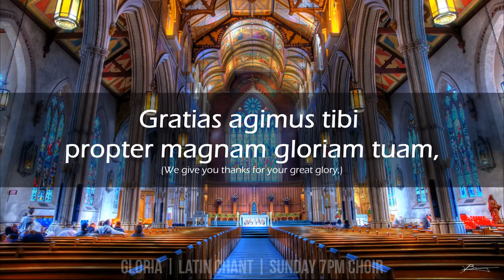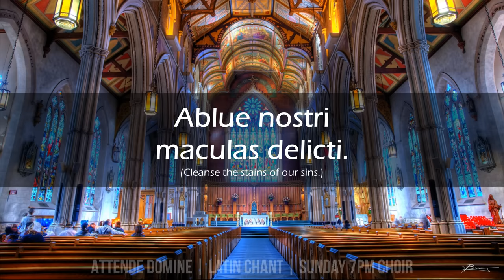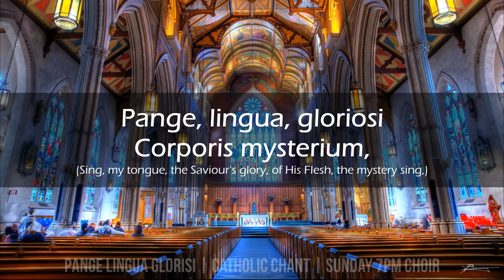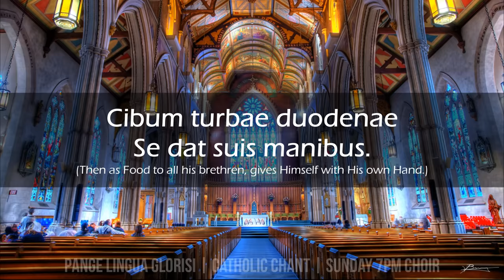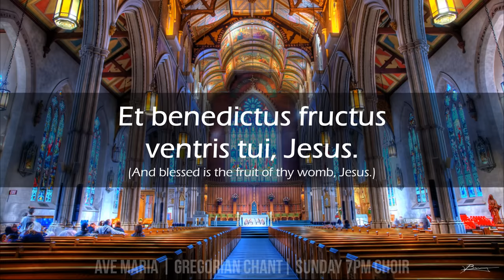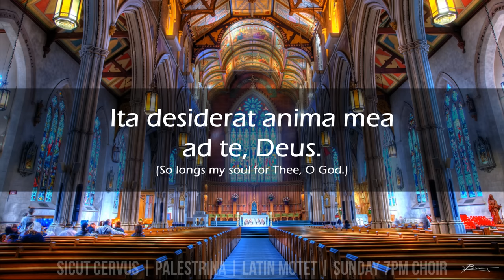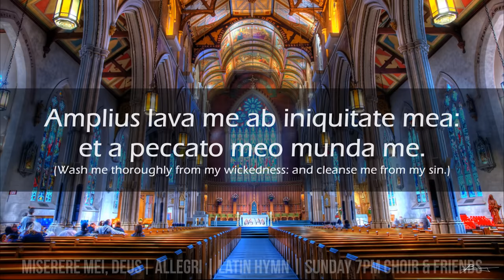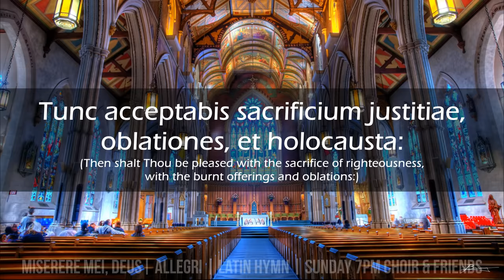Music of the Mass | Latin Hymns & Chants | Catholic Church Songs | Choir w/ Lyrics & Translations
Music of the Mass | Latin Hymns is a solemn collection of ten (10) Latin chants and hymns that form part of the foundation of our Catholic musical heritage, and continue to play an important role in today’s Mass and liturgy.

Recorded live at St. Francis de Sales Parish by the Sunday 7pm Choir & Friends in Ajax, ON Canada. Thanks for listening and God bless. 🙏

0:00 Intro
0:19 Gloria
2:55 Attende Domine
5:10 Ave Verum Corpus
7:56 Dona Nobis Pacem
10:32 Pange Lingua Gloriosi
13:15 Pange Lingua (Hymn)
14:41 Ave Maria
15:54 Sicut Cervus
18:39 Veni Creator Spiritus
20:08 Miserere Mei, Deus

Image attribution: St. Michael's Cathedral, Toronto, Ontario, Canada by Paul Bica,